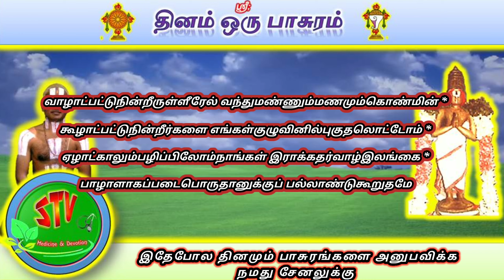தினம் ஒரு பாசுரம் | மூன்றாம் பாசுரம் | திருப்பல்லாண்டு | 29/7/2020 | day 3 | STV | Hariragava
தினம் ஒரு பாசுரம்

ஆழ்வார்களின் அருளிச்செயல்களை
அனைவருக்கும் சேர்க்கும் முயற்சி...

நாலாயிர திவ்ய பிரபந்தம்
மூன்றாம்  பாசுரம்
பெரியாழ்வார் அருளிச்செய்த
திருப்பல்லாண்டு
பாசுரம்  3